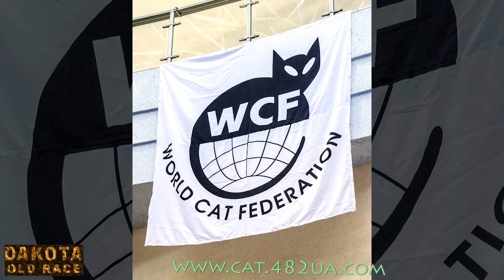Выставка кошек глазами фотографа, Валерий Голоха, Харьков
Харьков Выставка кошек глазами фотографа, Валерий Голоха, Харьков

Там веселые и забавные видео с питомцами. Много кошек и котов бенгальской породы.

There are funny and funny videos with pets. Lots of cats and Bengal cats.